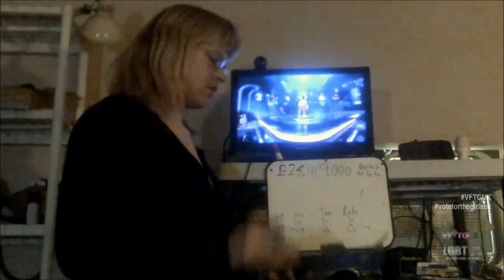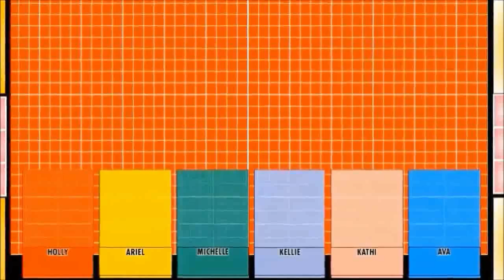Rachael O'Connor ROBBED on The Voice UK 3 and Ava learns about Ariel's death | Vote for the Girls UK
This will be one of the most talked about VFTGUK shows in its one series history.

Instead of the Team Kylie eliminations on the Semi-finals, we included Ava Zinn learning from Khayla Chow (whom isn't seen) about Ariel Swaringen's death on March 22, 2014 during The Voice UK Quarter-Finals.

This episode sparked a outrage (or will spark outrage, even death threats).

However, Christina Marie and Sally Barker are in The Voice UK 3 Final and we're DEMANDING you to vote for either one of those ladies with passion on The Voice UK 3 Finals and beat Jamie Johnson and Jermain Jackmon (the biggest threats to the ladies), as well as getting justice for Rachael's elimination.

Included is the most talked about elimination on Team Kylie (which proved to be controversial)

For the American Version of VFTG...